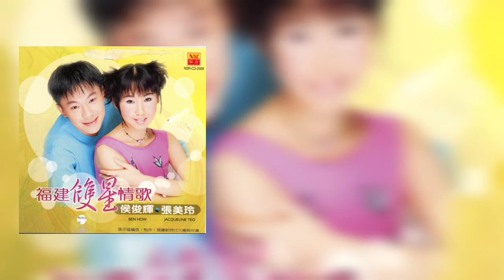侯俊辉 & 张美玲 - 请你相信我 + 爱你的心 ［歌词版］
2000年 福建雙星情歌 專輯
出版公司：南方唱片
製作，編曲：張平福

“請你相信我 + 愛你的心”

“請你相信我”
作詞：張維傑
作曲：張維傑
原唱：謝雷

輕輕來叫著你的名  你敢知影阮孤單
阮多情換來受拖磨  今夜有誰人來陪伴
手拿著相片緊緊看  茫茫渺渺不知要按怎
請你相信我  我真心要甲你作伴
雖然是冷淡風雨寒  抹改變阮對你的心肝

“愛你的心”
作詞：陳百潭
作曲：陳百潭

我所愛是你的心  並不是虛偽的表面
甲既然真心意要逗陣
抹計較你過去是啥出身

希望咱的感情會堪擊風雨來逼近
越歹環境越堅定
雖然是兩個人 但是是一條心
手牽手打拼幸福的人生